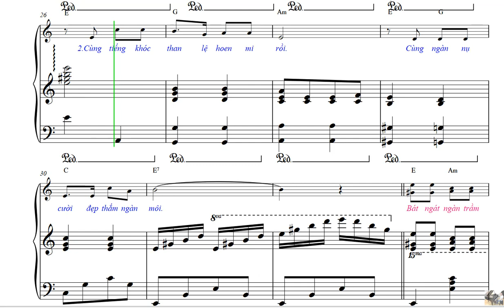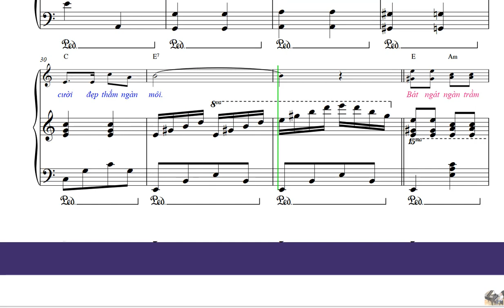Đệm phụng vụ 'Cùng Tấm Bánh' - Dâng lễ